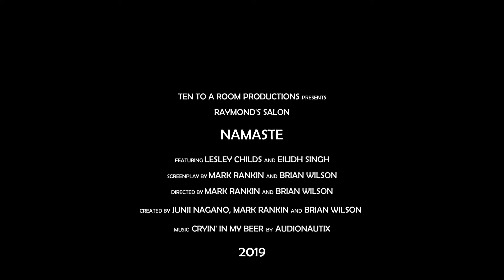Raymond's Salon | Namaste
In this episode, Trudy and Janice swap notes on Raymond.

Trudy: Lesley Childs
Janice: Eilidh Singh